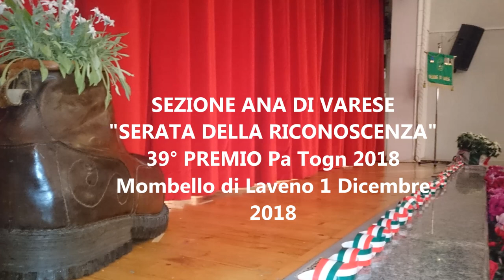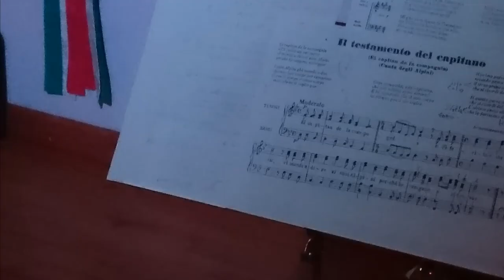"39° PREMIO PA' TOGN 2018" - Sezione ANA di Varese.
MOMBELLO DI LAVENO 1 Dicembre 2018.
Il "39° PREMIO PA' TOGN 2018" è la manifestazione più importante della Sezione ANA di Varese. In questa serata, vengono premiati tutti gli atleti  e Gruppi che hanno vinto le gare sportive. Vengono consegnati i contributi alle associazioni umanitarie con il fondo Mons. Tarcisio Pigionatti. Una apposita commissione esamina le proposte per il premio Pa Togn, riconoscimento per l'Alpino o persona meritoria. PREMIO 2018 ALLA DOTT. DANIELA MARETTI DI COCQUIO. (Per meriti umanitari, per il suo impegno di volontariato medico in Africa e altre nazioni. Inoltre per il suo impegno negli ospedali ANA e nelle manifestazioni alpine della Sezione.